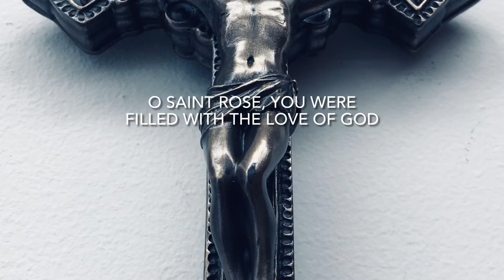Prayer to Saint of Rose of Lima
Learn to pray this simple, yet beautiful prayer to the patron Saint of Peru!